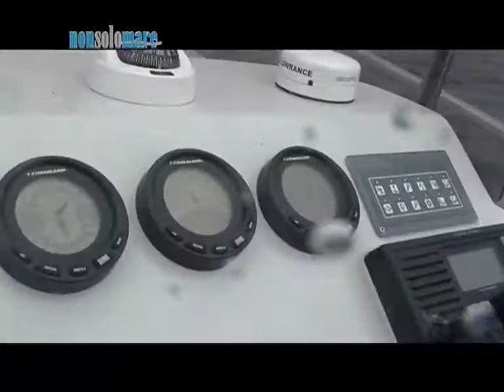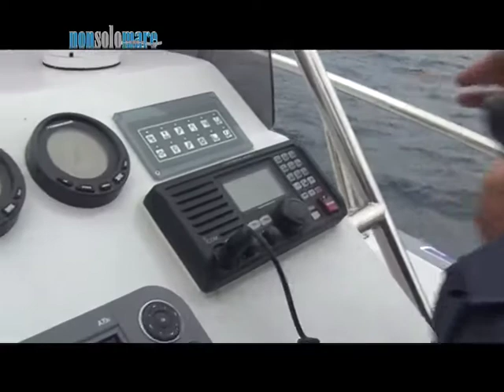Raid Palermo-Londra in gommone-005.mp4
Secondo episodio parte 2: lasciamo l'isola di Ischia facendo rotta su Piombino ma dopo qualche ora veniamo sorpresi da un violento temporale che ci costringerà a cambiare programma...